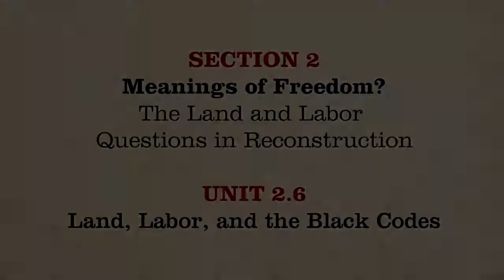Civil Rights Movement MOOC Land, Labor, and Black Codes The Civil War and Reconstruction, 1865 1890